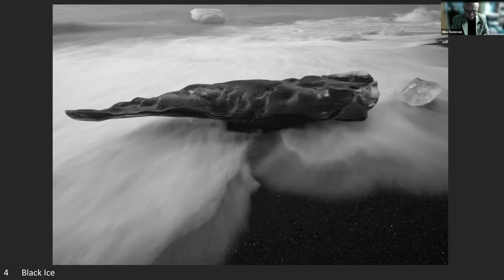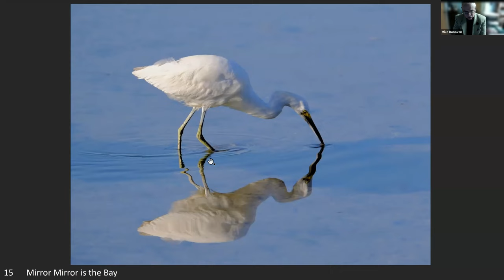Image Review by Mike Donovan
Mike Donovan reviews 15 images.  The theme is "Water."